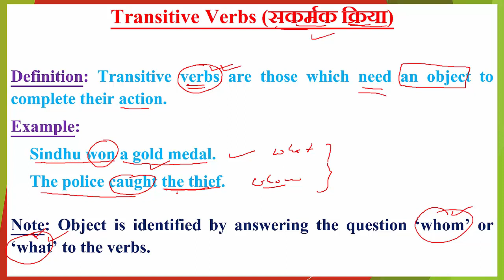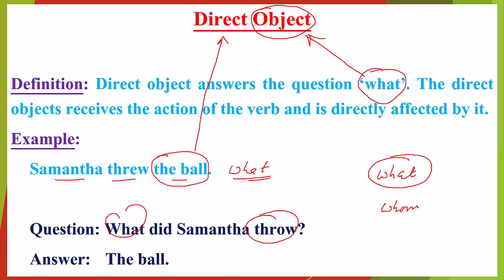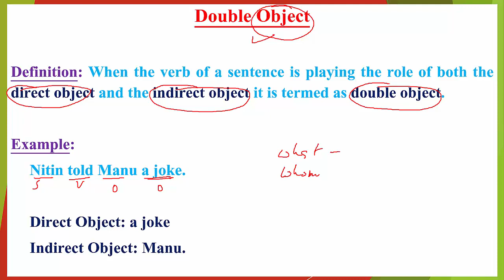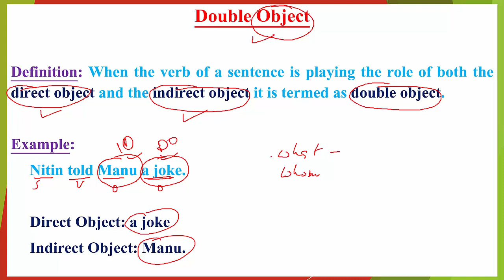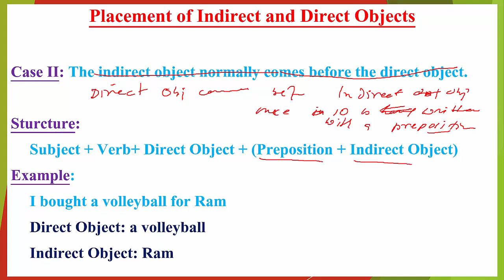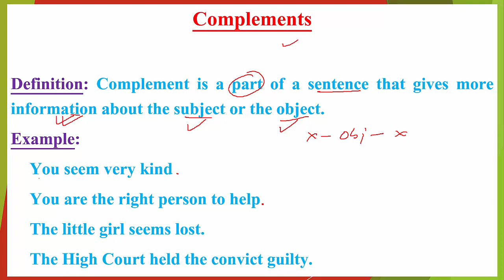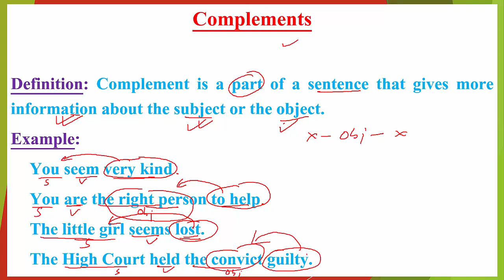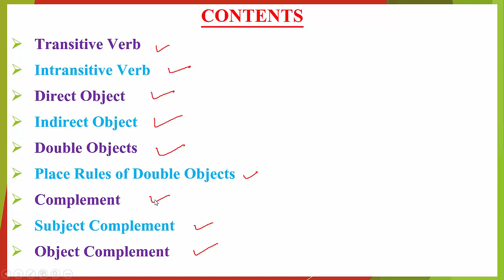TRANSITIVE AND INTRANSITIVE VERB DIRECT_INDIRECT_OBJECT COMPLEMENT सकर्मक क्रिया अकर्मक क्रिया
TRANSITIVE VERBS I INTRANSITIVE VERBS I DIRECT OBJECT I INDIRECT OBJECT I DOUBLE OBJECT I COMPLEMENTS I PLACEMENT OF DOUBLE OBJECTS I LEARNING LOCUS ENGLISH
Transitive Verb
Intransitive Verb
Direct Object
Indirect Object
Double Objects
Place Rules of Double Objects
Complement
Subject Complement
Object Complement
Transitive Verbs (सकर्मक क्रिया)

Definition: Transitive verbs are those which need an object to complete their action.
Example:
Sindhu won a gold medal.
The police caught the thief.

Note: Object is identified by answering the question ‘whom’ or ‘what’ to the verbs.
Intransitive Verbs (अकर्मक क्रिया)

Definition: Intransitive verbs are those which do not need any object to complete their action.
Example:

The child sleeps.
The birds are chirping.
Direct Object

Definition: Direct object answers the question ‘what’. The direct objects receives the action of the verb and is directly affected by it.
Example:
Samantha threw the ball.

Question: What did Samantha throw?
Answer: The ball.
Indirect Object

Definition: Indirect object answers the question ‘whom’.

Example:
My mother hugged my brother.

Question: Whom did my mother hug ?
Answer: My brother.
Note: Direct and Indirect objects are part of Transitive Verbs.
Double Object

Definition: When the verb of a sentence is playing the role of both the direct object and the indirect object it is termed as double object.

Example:
Nitin told Manu a joke.

Direct Object: a joke
Indirect Object: Manu.
Placement of Indirect and Direct Objects

Case I: The indirect object normally comes before the direct object.

Structure:
 Subject + Verb+ Indirect Object + Direct Object
Example:
 I bought Ram a volleyball.
 Direct Object: a volleyball
 Indirect Object: Ram

Case II: The indirect object normally comes before the direct object.

Sturcture:
 Subject + Verb+ Direct Object + (Preposition + Indirect Object)
Example:
 I bought a volleyball for Ram
 Indirect Object: Ram
Complements

Definition: Complement is a part of a sentence that gives more information about the subject or the object.
Example:
 You seem very kind
 You are the right person to help
 The little girl seems lost.
 The High Court held the convict guilty.
Subject Complements

Complements can be of two types:

Subject Complement

Object Complement
Subject Complements

Definition: Complements that tell us more about the subject of the verb are called Subject Complements.
Example:
 Her mother is happy.
 Ram’s father is in the Army.
 Hima Das is a sprinter.
Object Complements

Definition: Complements that tell us more about the object of the verb are called Object Complements.
Example:
 The class teacher made Sushil the captain.
 The govt name Rishi Kumar Shukla the chairman.